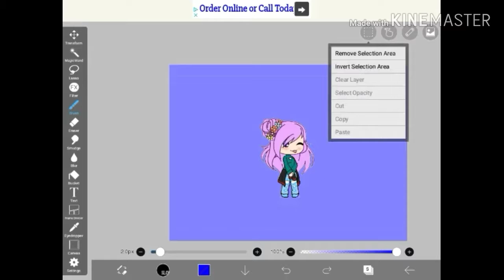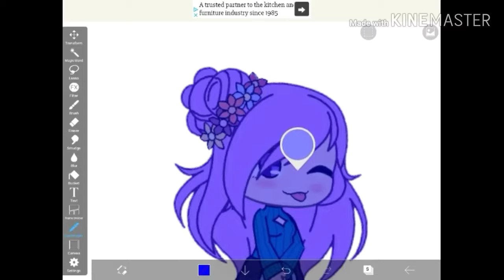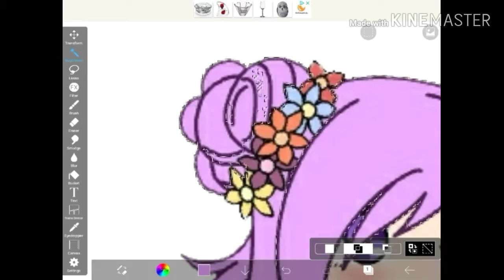How to delete a background with Ibis Paint X w/UnicornGabriela 2008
If you comment you might even get a shout out.